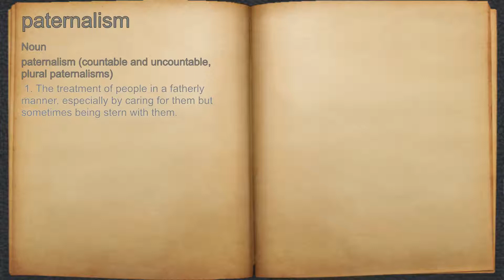What does paternalism mean?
A spoken definition of paternalism.

Intro Sound:
Typewriter - Tamskp